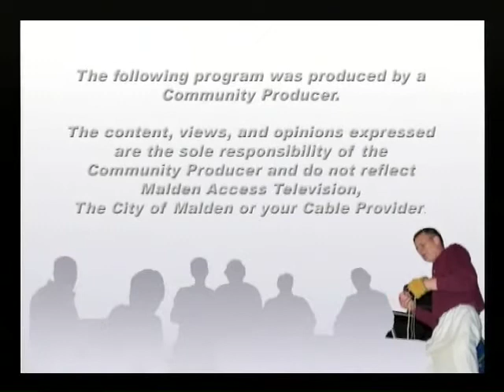SafetyAwareness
On 1/30/12 Mayor Gary Christenson joined by the Malden Police held a Safety Awareness Meeting open to the public at the Beebe School.